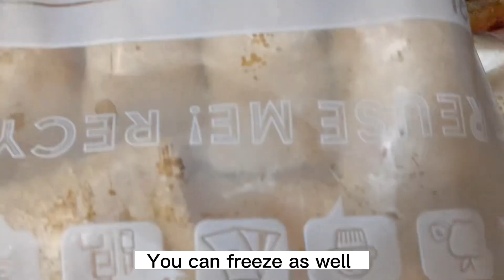Quick and easy juicy chicken bits| Make and freeze for Ramadan special recipes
chicken bites
chicken recipe
chicken
easy chicken recipes
chicken recipes
chicken bites recipe
juicy chicken bites
fried chicken
sweet and spicy chicken bites
tender and juicy chicken nugget
quick and easy chicken breast
how to make chicken bites